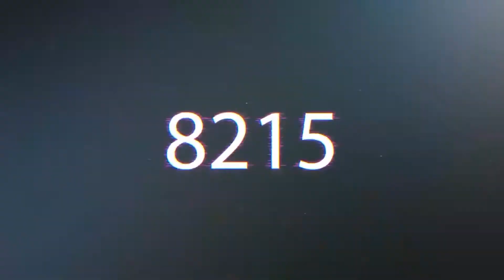PES 2021 | jasonfkd VS BOT-M5RF / A tough competitor!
Fly away - Rexlambo · [Free Copyright-safe Music]

pes 2021
pes 2020
pes 2020 mobile
pesdb
pes university
pes 2021 mobile
pes master

Bot-m5rf
My club